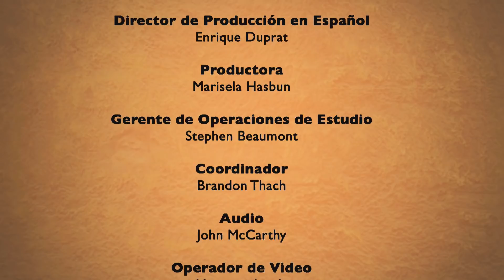Nuestra Fe en Vivo—Elena De Tellitu • 1 | Febrero | 2021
Elena De Tellitu es una actriz mexicana con 25 años de carrera artística, conductora y conferencista, quien se caracteriza por su sensibilidad espiritual y fe inquebrantable. A ella el fuego de Dios la transformó. Ella creía que tenía la felicidad pero no era plena, había vacíos en su alma y buscaba el amor en lugares equivocados, hasta que tuvo un encuentro espiritual con Jesús que marcó su vida. Su ministerio, TRANQUILA CORAZÓN, nace de la necesidad de expresar su amor por Dios y con el objetivo de profundizar en nuestra fe, de fortalecer espiritualmente, principalmente a las mujeres para que conozcan y reconozcan el verdadero amor y no se confundan por miedo a estar solas.